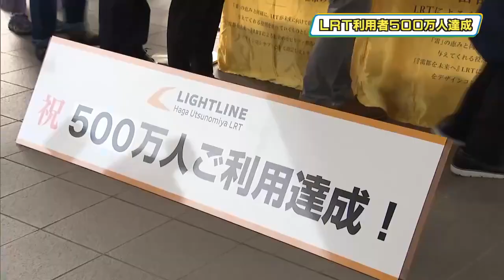LRT・ライトライン累計利用者数５００万人達成 当初想定より３カ月早いペース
宇都宮市と芳賀町を走るＬＲＴ・ライトラインの利用者の数が５００万人に達しました。当初の想定よりも３カ月以上早いペースで、１３日記念のイベントが行われました。

１２日累計の利用者が５００万人を達成したＬＲＴ・ライトライン。これを記念して１３日夕方、宇都宮駅東口停留場では宇都宮市の老舗和菓子店「枡金」の「ライトラインどら焼き」や特製うちわなどが先着５００人に配られました。

ライトラインの利用者は去年１１月１１日に１００万人を達成し今年７月２日には４００万人を達成していました。５００万人は去年８月２６日の開業から３８４日目での達成となりました。運営する宇都宮ライトレールによりますと、当初の想定よりも３カ月以上早いペースでの到達だということです。

関係者は要因としてお盆や夏休みと重なり商業施設までの移動で利用する学生がいたり花火大会や開業１周年イベントで多くの人が利用したことなどを挙げています。